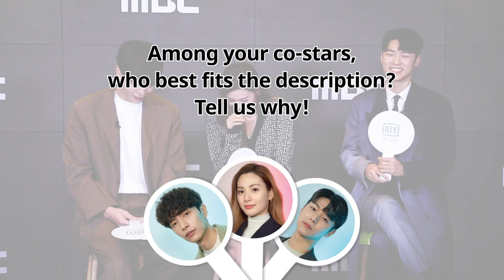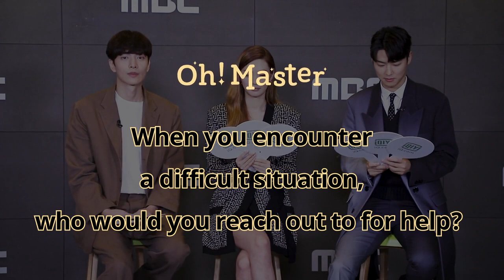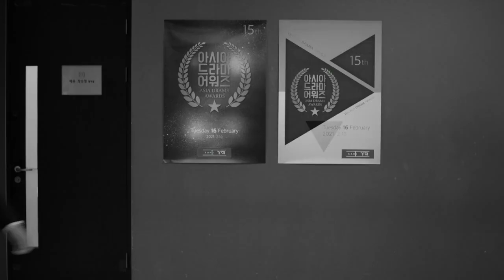Interview: Lee Min Ki, Nana & Kang Min Hyuk: Who is it? | Oh! Master | Oh! 珠仁君 | iQiyi